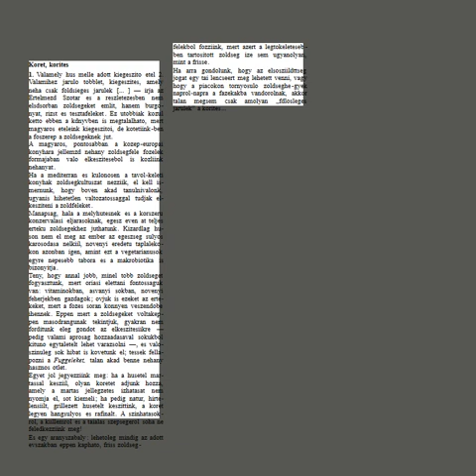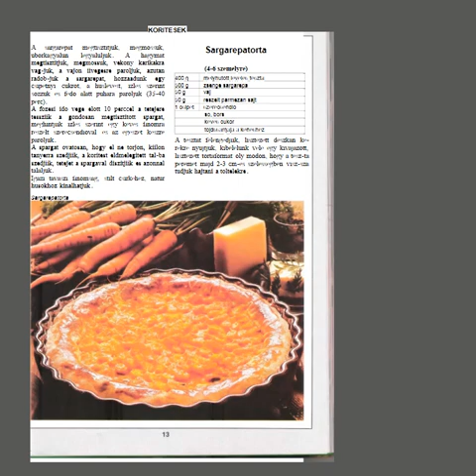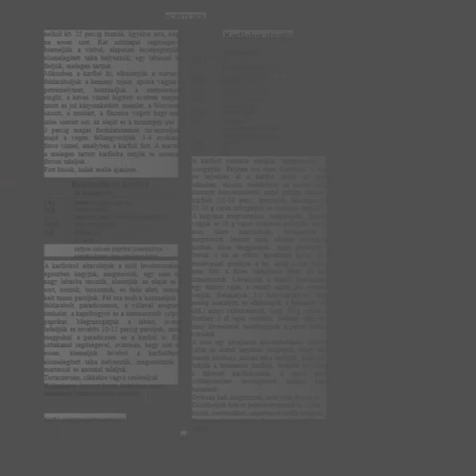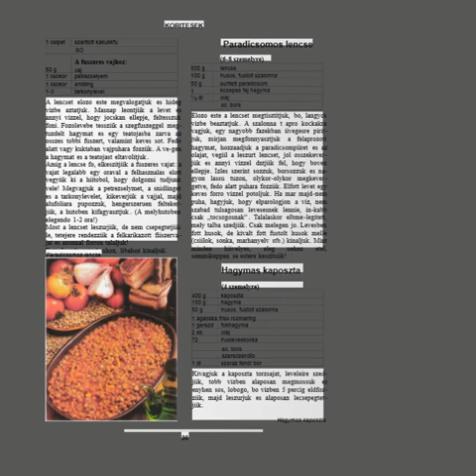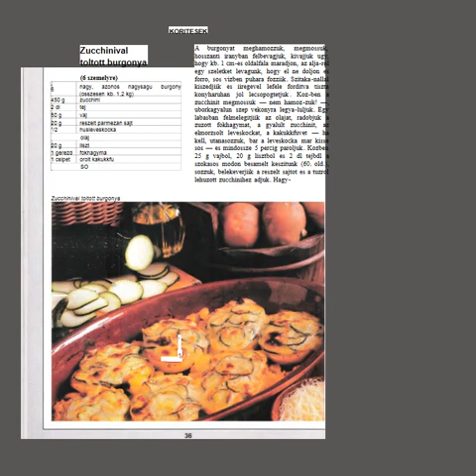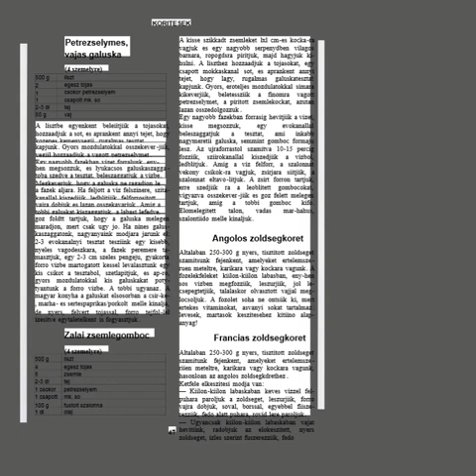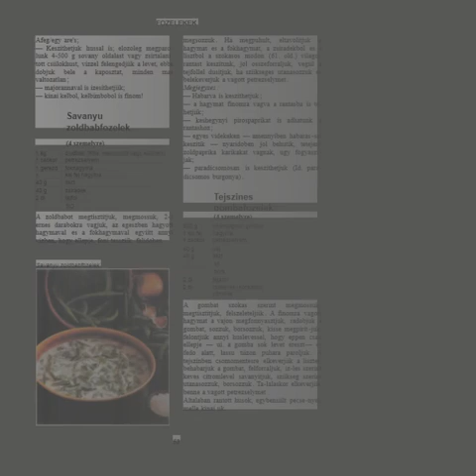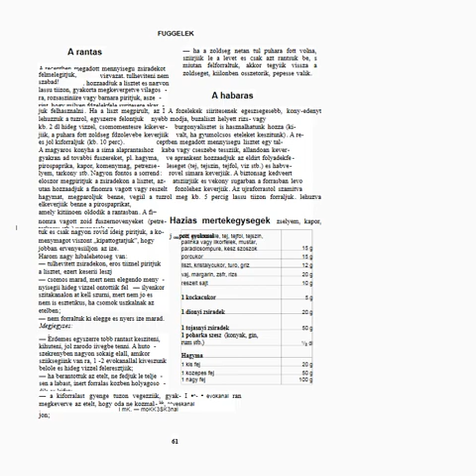99 Körítés és főzelék